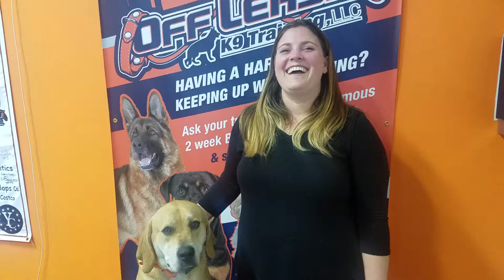Lab/Hound "Moe" | Owner Testimonial